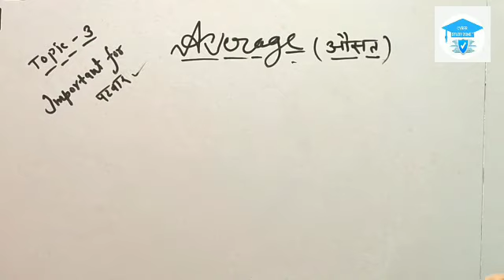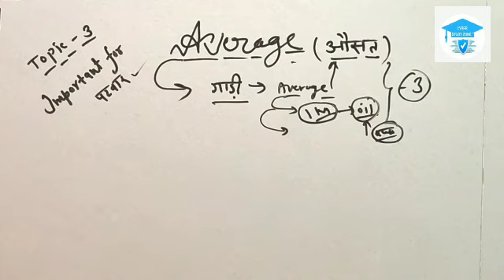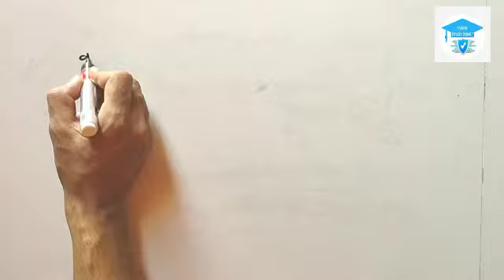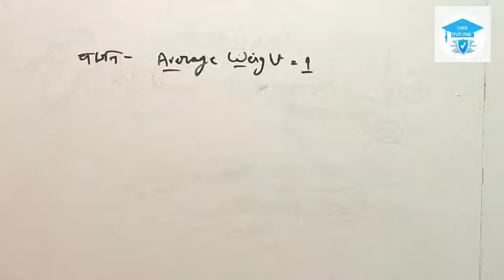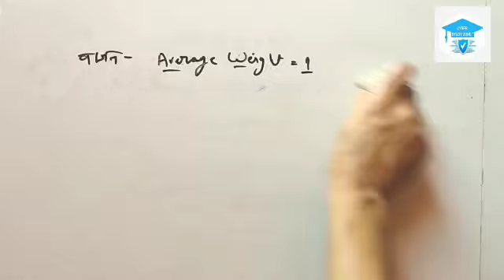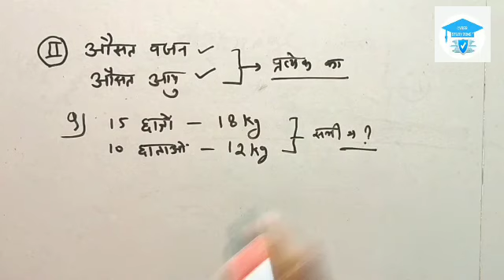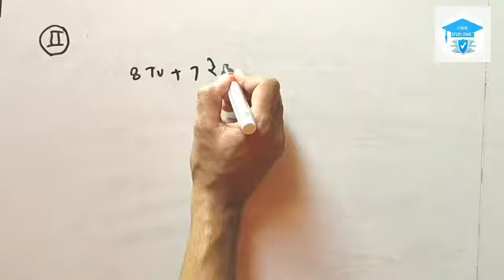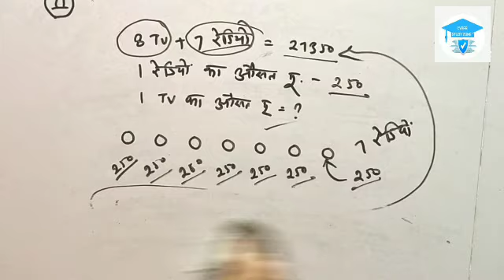AVERAGE UNIT PART 1| How to solve problems on AVERAGE | Maths |औसत निकालने की आसान विधि | Patwar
SSC,railway,patwari,vypam and other competitive exam
औसत,औसत (Average)
औसत (Average) - SSC में अक्सर पूछे जाने प्रश्‍न
CYBER STUDY CHANNEL BY ANKIT FOGAT